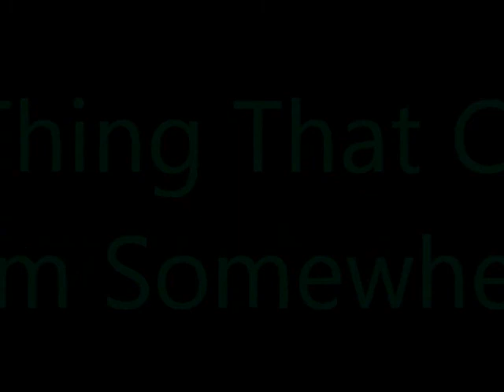The Thing That Came From Somewhere trailer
The trailer to our upcoming film about a monster that makes weird noises, breaks peoples windows and hides.